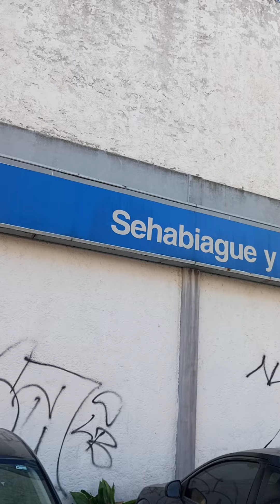exelente servicio, gracias 💪🇺🇾